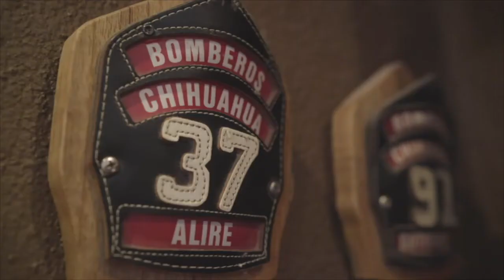Créditos hipotecarios para policías y bomberos de Chihuahua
Los créditos hipotecarios para el cuerpo de bomberos y policía del municipio de Chihuahua, aplican para adquisición, terminación de obra, remodelación y mejoras de vivienda.

El presidente municipal de Chihuahua, Marco Antonio Bonilla Mendoza, presidió la ceremonia de firma de convenio con Banco Santander, para el otorgamiento, por primera vez, de créditos para adquisición de vivienda a policías y bomberos de la capital, con tasas y condiciones preferenciales.

El alcalde detalló que los créditos les darán una cobertura para la adquisición de vivienda, sustitución hipotecaria, terminación de obra, remodelación y mejoras a la vivienda; así como seguro de daños y seguros de vida, además de créditos automotrices para la adquisición de autos nuevos y seminuevos, con tasa preferencial y condiciones preferenciales.

“El compromiso que hoy palomeamos lleva la alegría y el orgullo al siguiente nivel, porque tiene como fondo la dignificación de una labor invaluable, intangible, que tiene como peso y fondo la vida de cada una y uno de ustedes, policías y bomberos. Durante años, nuestros héroes sin capa han buscado el acceso créditos, sin éxito por el nivel de riesgo que corren día con día al interponer en peligro su vida, al atender su trabajo. Hoy, con la firma de este convenio, las más de 300 mil familias que habitamos el municipio les decimos: ¡Gracias!”, expresó Marco Bonilla.

Dijo que antes de que termine el año anunciará otra iniciativa; previo a garantizar la estabilidad financiera, administrativa, y legal del Instituto Municipal de Pensiones, a la que se refirió como la mejor institución médica del estado de Chihuahua.

En su intervención, el director regional de Banco Santander Humberto Antonio Pereira González, explicó que los créditos hipotecarios con condiciones preferentes, incluyen hipotecas, sustitución de hipotecas, obras y remodelaciones; que se suma a un seguro de vida, de hasta 100 mil pesos, por cualquier causa de muerte, con el que ya cuentan los elementos de Seguridad Pública Municipal.